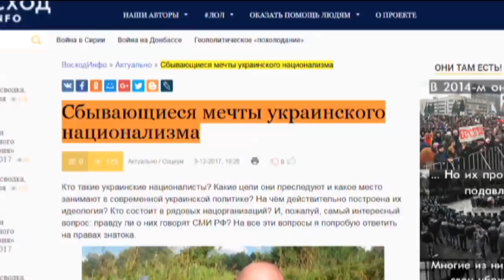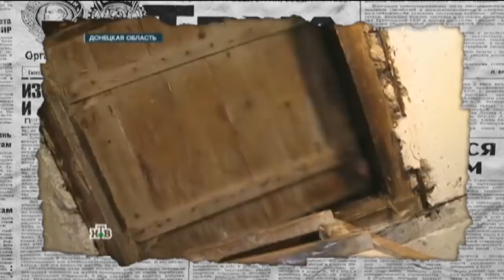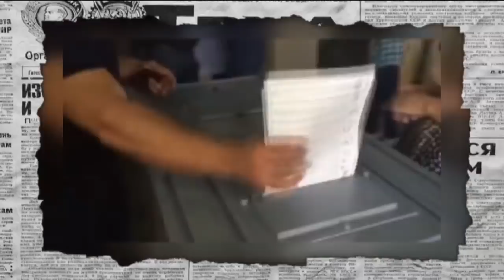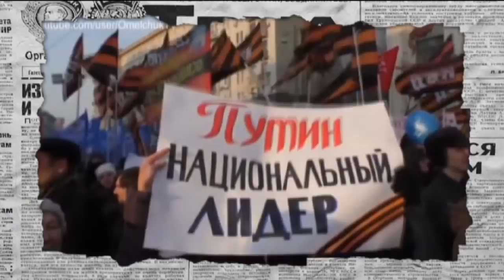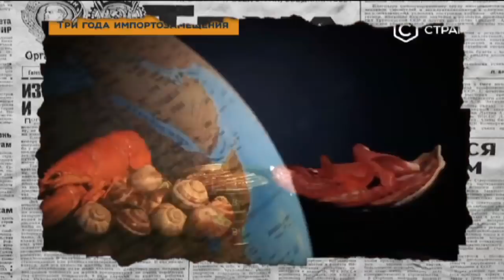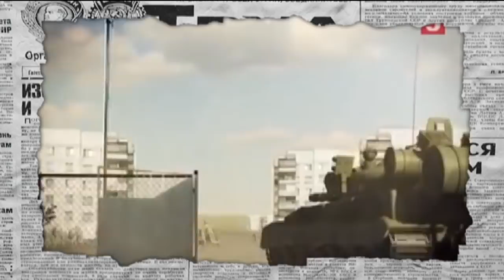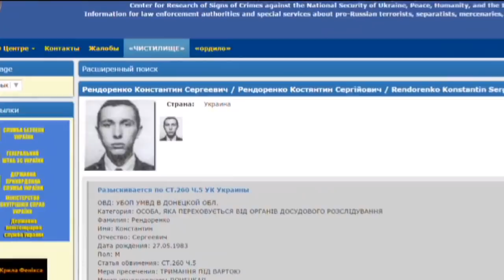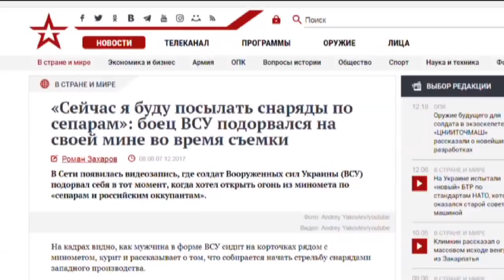Антизомби — выпуск от 08.12.2017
Смотрите сегодня в новом выпуске программы «Антизомби» от 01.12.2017:  - Милости прошу к нашему шалашу. Как Путин себя снова царем объявил.  А народ от счастья забыл даже о пенсиях. - Армата сдулась! Шойгу стреляет языком! Как Госдеп без боя лучший русский танк победил - Фейк на фейке и фейком погоняет: Свежее дно федеральных и недоросских каналов - И фронт вранья: усиление обстрелов, свежая отведеночка и тайна Басурина. Это Антизомби. Территория без пропаганды.

Не пропустите выпуски Антизомби по пятницам в эфире канала ICTV, а также на сайте